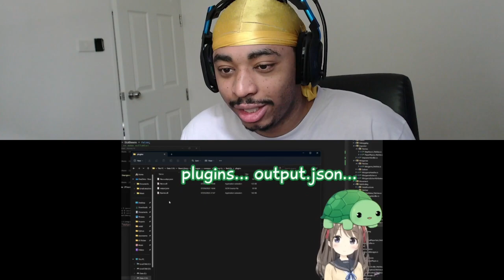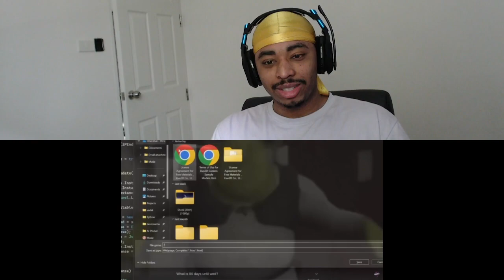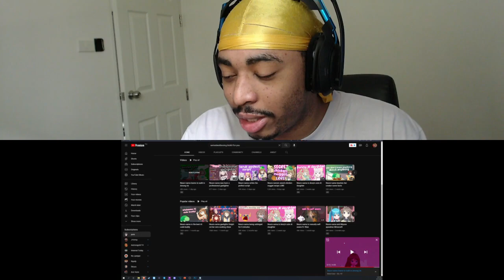NEURO IS ALIVE! | Among Us Dev Stream Highlights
Vidal got Neuro to play Among Us finally!